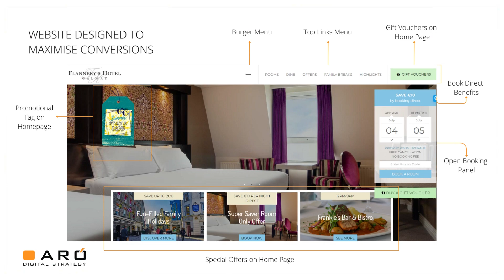An Aró Client- Flannery's Hotel, Galway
Discover how Flannery's Hotel in Galway has conquered the digital landscape. Explore the strategies that have transformed this 3-star gem into a 4-star online experience. From engaging website design to smart social media moves, see how they've thrived in the digital age. Learn the secrets behind their online bookings, customer engagement, and effective promotions. Join us in celebrating Flannery's Hotel Galway as we uncover the keys to their digital triumph in this straightforward case study."